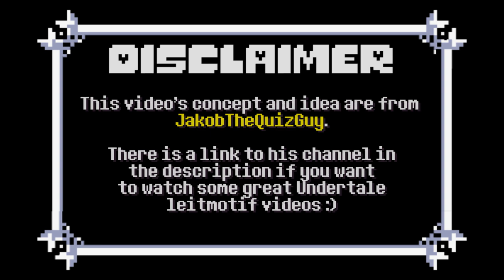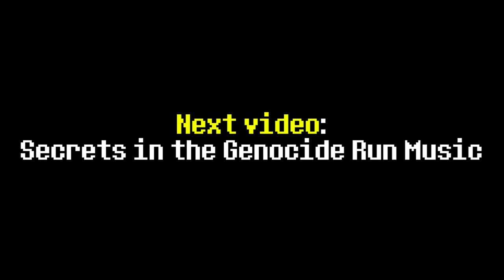DELTARUNE Chapter 2 - All Songs with the "Don't Forget" leitmotif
Starting off with a small one...here are all songs in DELTARUNE Chapter 2 featuring the Don't Forget/Main Theme leitmotif. This theme is used in a lot fewer songs than in Chapter 1, although I suppose there are less tracks here that it would have made sense to put it in.

As for this video...to be honest, I'm not too happy with it. I tried something new making the "leitmotif indicator" the heart next to the trackname, to  make things more compact. Ulitmately though, I think the screen just looks too empty now. I was also going to make the edges of the text box change colour to the beat of the music, but due to the way I made the layout, it would have just been too much of a pain. In the next video though, I'm going to do it differently, and then I can hopefully have the text boxes changing colour like I planned.

Also, although "You Can Always Come Home" is on the soundtrack for some reason, I am not including it here as it originated from Chapter 1.

Planned Chapter 2 leitmotif videos (order decided by community tab vote):

"A Cyber's World"
"Noelle's Theme"
"Berdly's Theme"
"Queen's Theme"
"Sweet Cap n' K_K"
"Spamton's Theme"
"Minor Motifs" (Lancer, World Revolving, etc)
I may be a few I'm forgetting a few leitmotifs though.

Chapters:
0:00 - Faint Glow
1:21 - The Dark Truth
2:11 - Until Next Time
3:15 - Parting Words + "Until Next Time" slowed